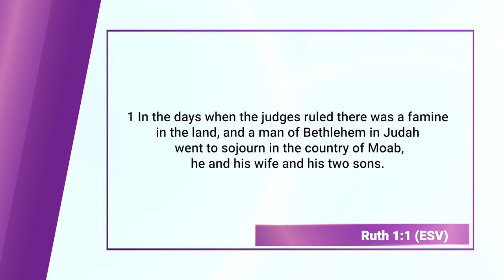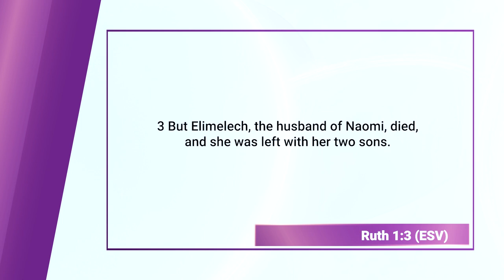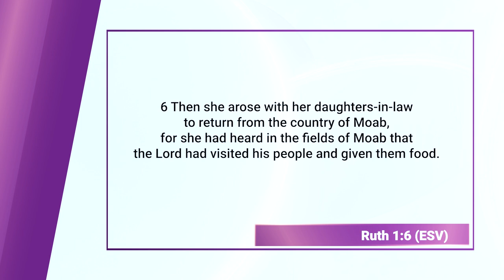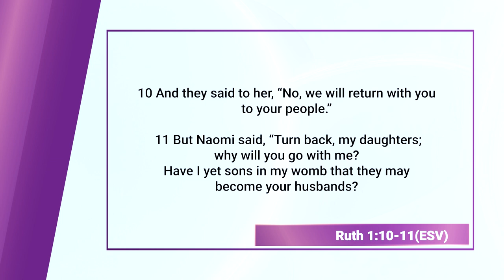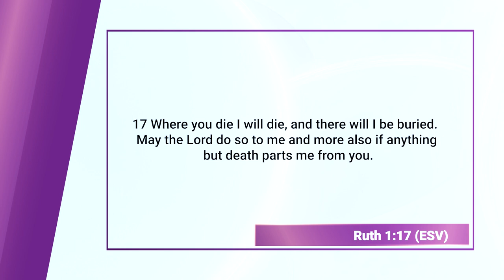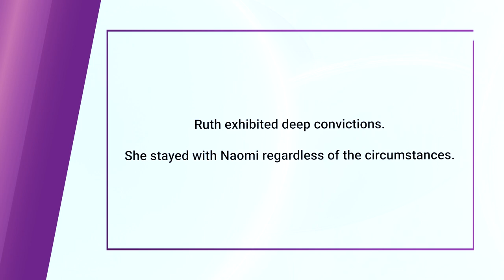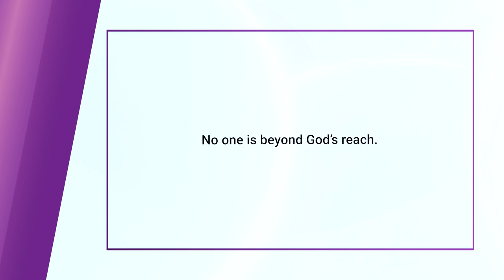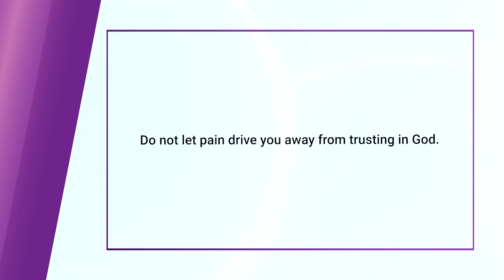Ruth (Bible Character Study) || Finding God, Ep. 113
Ruth is a central figure in the Bible, and her story is recounted in the Book of Ruth in the Old Testament. A Moabite woman, Ruth became widowed in the land of Moab but chose to remain loyal to her Israelite mother-in-law, Naomi. In an expression of profound devotion, Ruth uttered the famous words, "Where you go, I will go; where you lodge, I will lodge; your people shall be my people, and your God my God." Ruth's commitment led her to Bethlehem, where she gleaned in the fields of Boaz, a relative of Naomi. Boaz recognized and admired Ruth's virtue and, in adherence to the levirate law, eventually married her. Their union not only exemplifies loyalty and faithfulness but also holds significant genealogical importance, as Ruth became the great-grandmother of King David. Ruth's narrative stands as a beautiful testament to love, loyalty, and the unexpected ways in which God works to fulfill His purposes through ordinary individuals.